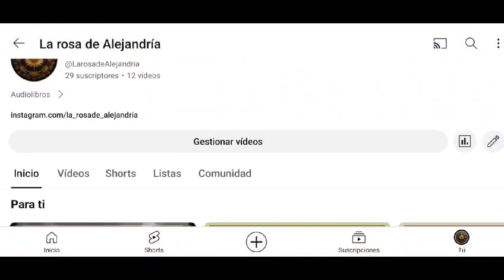Bienvenidos al canal "La rosa de Alejandría"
En el canal "La rosa de Alejandría" encontrarás una gran variedad de audiolibros: desde los primeros textos conservados de la literatura de Mesopotamia, pasando por la filosofía de la Grecia clásica, el pensamiento de la Antigua Roma, textos medievales, las grandes obras de la literatura del Renacimiento y el Barroco, del Romanticismo, entre muchos otros. ¡Bienvenidos a la aventura del saber!